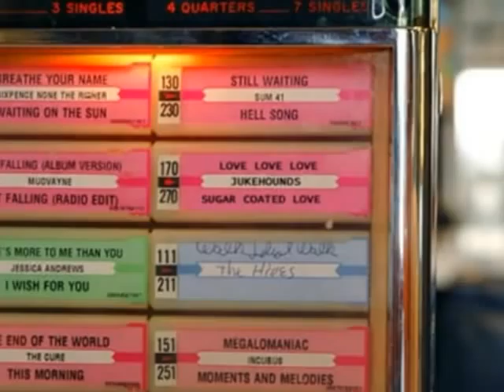JUKEHOUNDS LOVE LOVE LOVE PHOTOSTORY BY CONNIE.wmv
THE JUKEHOUNDS LOVE LOVE LOVE  DON FISCHER BASS LEAD VOCALS- JOHN STACHELA GUITAR AND DOBRO-BRANDON MATHESON DRUMS AND VOCALS CHECKOUT THE JUKEHOUNDS ON MYSPACE ENJOY!!! TO DON FINALLY GOT THIS FINISHED MY FRIEND IT ONLY TOOK FOREVER THANKS FOR YOUR PATIENCE TAKE CARE CONNIE